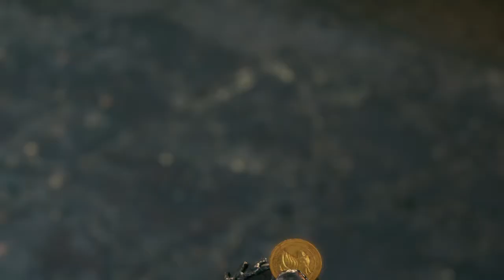Final Fantasy VII Remake - PS4 Walkthrough - Part 13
Dünya, gezegenin yaşam gücünü mako enerjisi halinde kontrolü altında tutan bir şirket olan Shinra Electric Power Company'nin hâkimiyetinde. Midgar kentinde, Shinra'nın elit SOLDIER biriminin eski üyesi ve artık bir paralı asker olan Cloud Strife, kendisini bekleyen inanılmaz sonuçtan bihaber, Avalanche isimli direniş grubuna destek oluyor.

FINAL FANTASY VII REMAKE unutulmaz karakterleri, hayretlere düşüren hikâyesi ve efsanevi savaşlarıyla akıllara kazınan orijinal oyunun bir tekrar yapımı.

FINAL FANTASY VII REMAKE projesinin bu ilk, bağımsız oyununun hikâyesi, ekibin Midgar'dan kaçışını konu alıyor ve orijinal FINAL FANTASY VII'de Midgar'da yaşanan olayları daha derinlemesine işliyor.